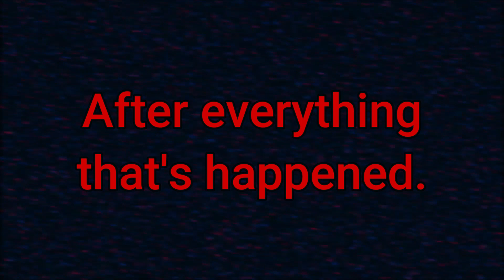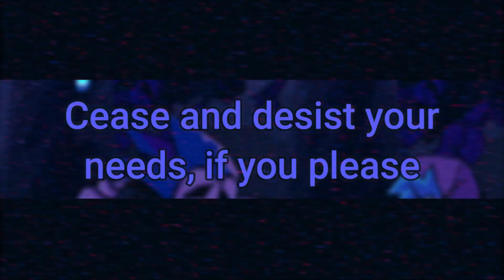Vs. Sonic.Exe With Lyrics: ACT 1 Trailer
Ready for round 2?

Me and the team are trying our best to make this the best FNF mod tribute, for the fans that have been patient for so long and the mod devs who made this possible! The total project is currently about 40% done, so it won't be long!

Vs. Sonic.Exe With Lyrics Dev Team:

Director:
@SWProductions2020 - That Lyric Guy

Lyricists:
@aisumaneyegon5398 - Lawyer For "Beta Testers"
@funkinforever6308 - Professional Lemon Fucker
@mysteryyter4332 - Melon Enjoyer

Editors:
@NexusVGM - No Keyframes?

Other:
@anton2fangs - Corpse Husband's Daddy
@i.wannabe.m.e - Anything But Their Name

Songs Shown In Trailer:
The Circus (Amalgamate Jevil) (Opening music) by @kittblush
So Many Souls (Ending music) by @JesterFrog (ARCHIVE) (No I don't support them I just like the song)

Just a reminder, this content is NOT INTENDED FOR KIDS. It is intended for a general audience.